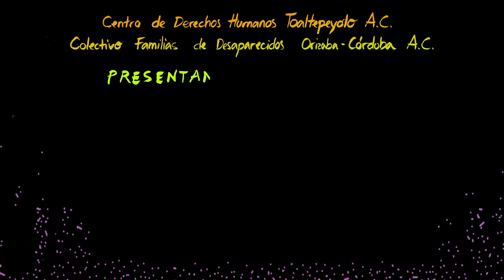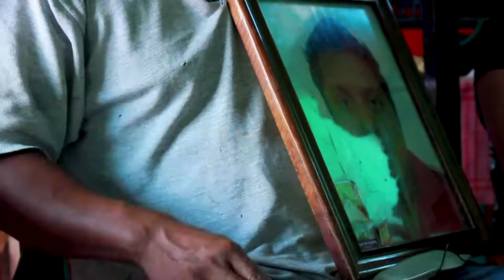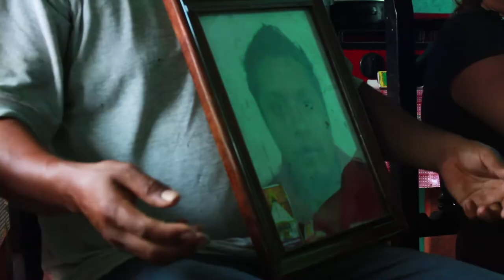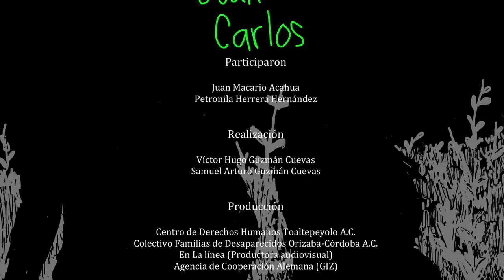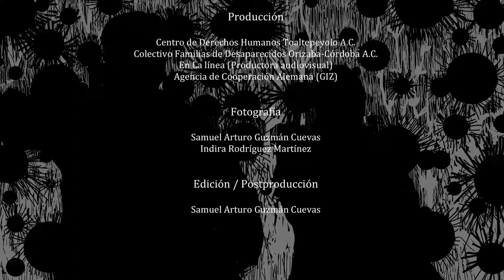Miel de caña